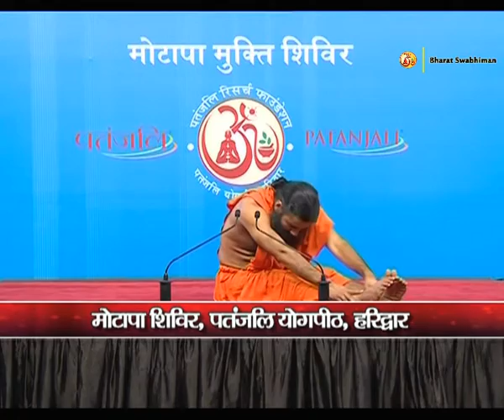Motapa Shivir: Swami Ramdev | Patanjali Yogpeeth, Haridwar | 30 May 2016 (Part 2)